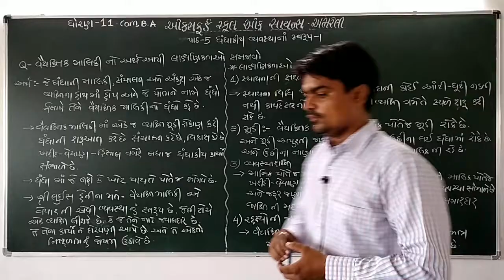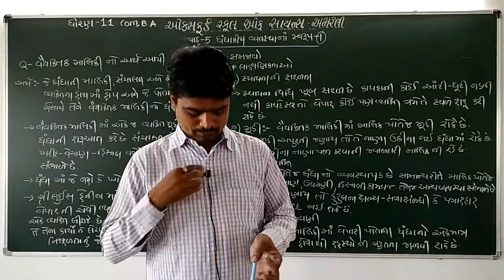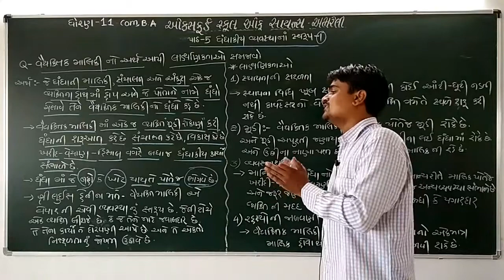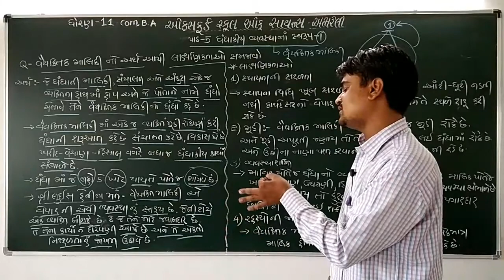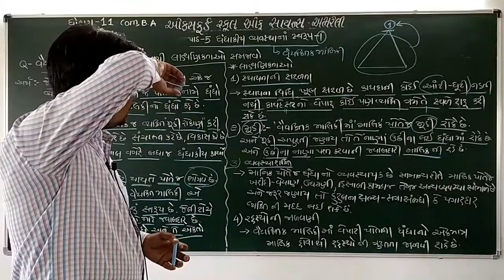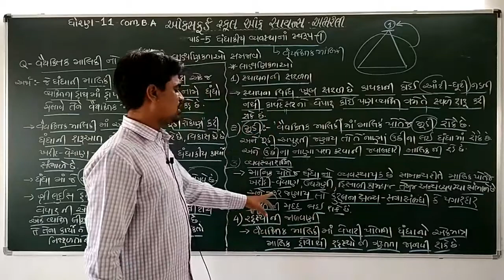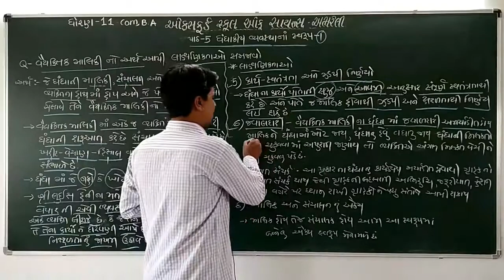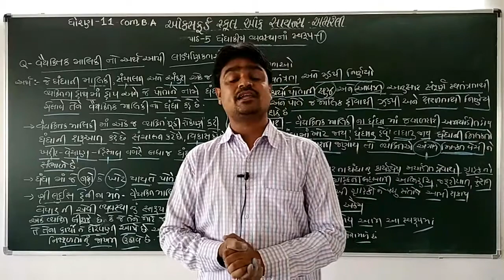STD11COM.BA.CH-5 વૈયક્તિક માલિકીના લાક્ષણિકતા